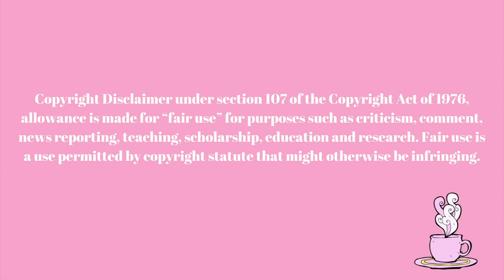MY FIRST TIME TRYING KFC! MUKBANG WITH THE FAMILY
WHO WOULD YOU INVITE TO A DINNER PARTY? MUKBANG WITH THE FAMILY. JEFFREE STAR, JAMES CHARLES, EINSTEIN, FRANKLIN ROOSEVELT, ELON MUSK, ELLEN.